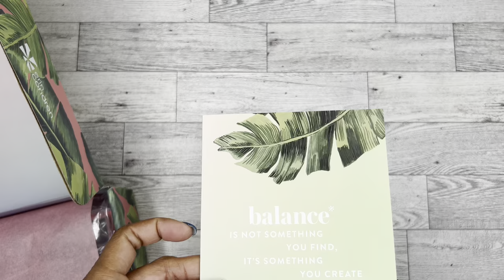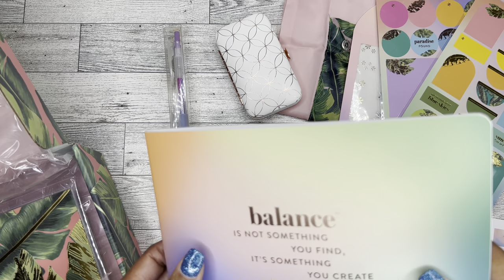Erin Condren Seasonal Surprise Box | Summer 2022 | Spoiler Alert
Thank you so much for visiting my channel today.  I hope you enjoy this Erin Condren summer surprise box unboxing video.